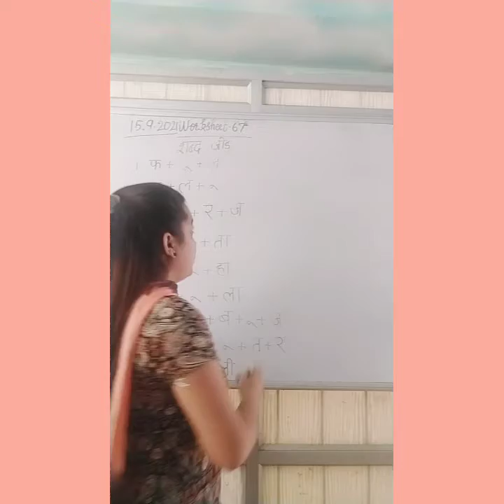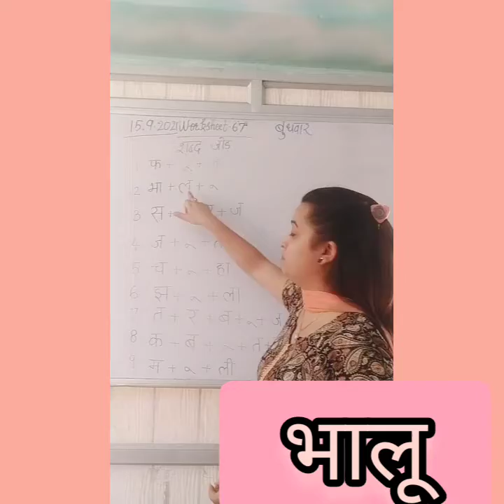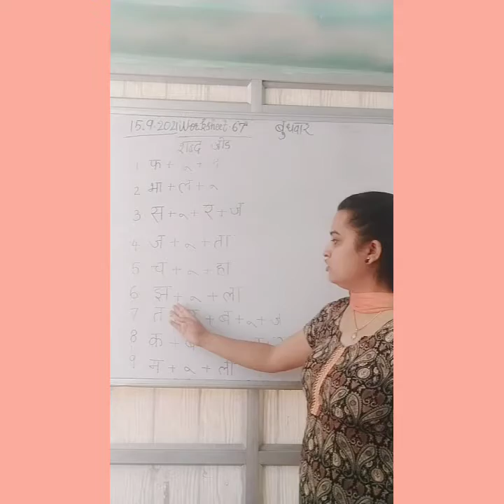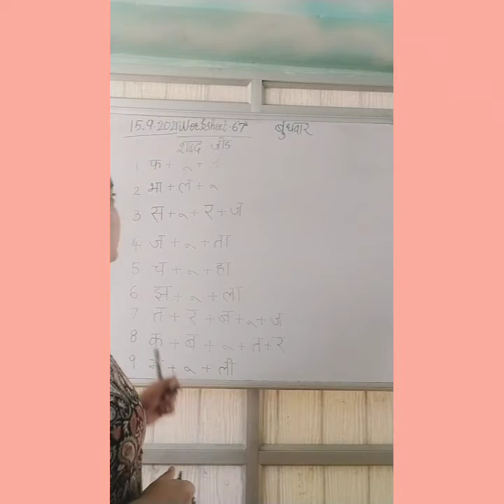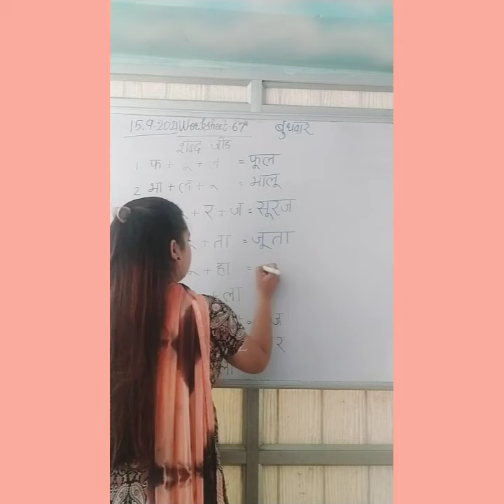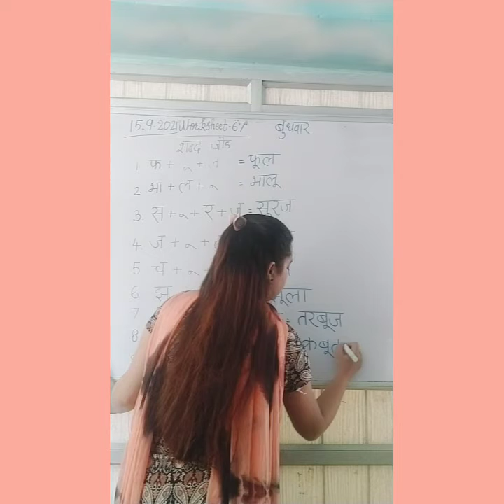Revision - शब्द जोड़ (ऊ की मात्रा)